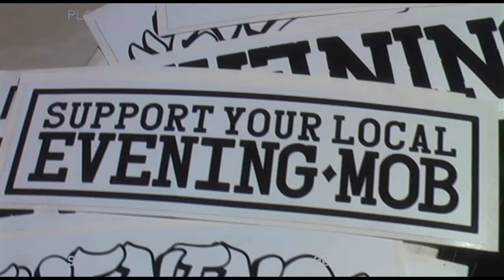Skateboarding Isn't Fair...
Took a last minute trip out to Hemet skatepark to get a session with myself and it took an unsuspecting turn for the worse...